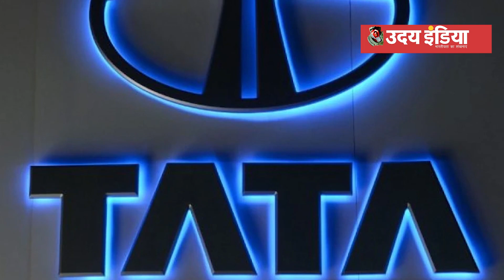इलेक्ट्रिक वाहनों में टाटा की क्रांति।।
टाटा की गाड़ियों ने इलेक्ट्रिक वाहनों के क्षेत्र में क्रांति कर दी है।